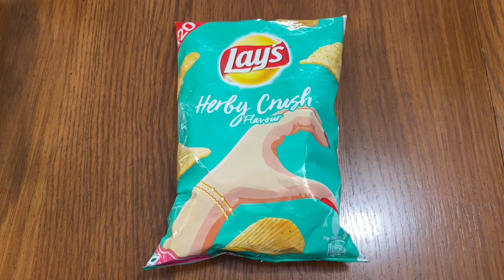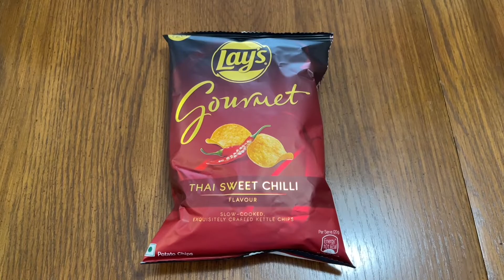Ranking Indian Potato Chips (ft. Willjeum)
Different kind of video today, hope you enjoy!